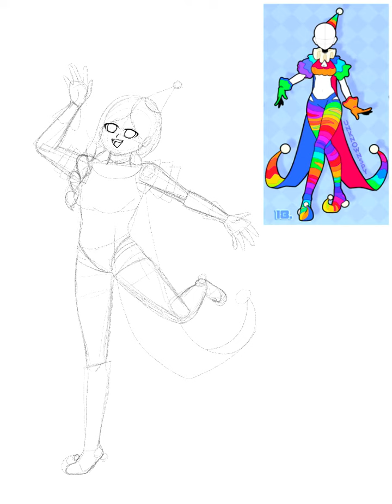MaydenDressUp- Day 18